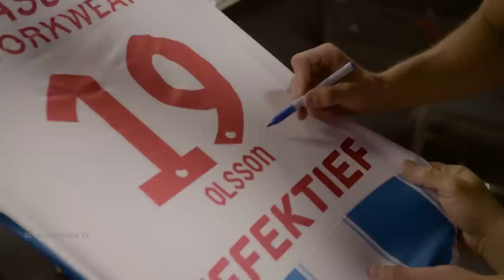'OH WAUW, WAUW! I LIKE THE COLORS!' 🥰 I Behind the scenes | Simon Olsson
Simon Olsson is speler van sc Heerenveen. De 24-jarige middenvelder komt over van Elfsborg. De Zweed tekent een contract voor vier seizoenen in Friesland en gaat spelen met rugnummer 19.